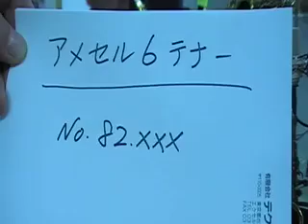soundfuga Demo American Selmer Mark6